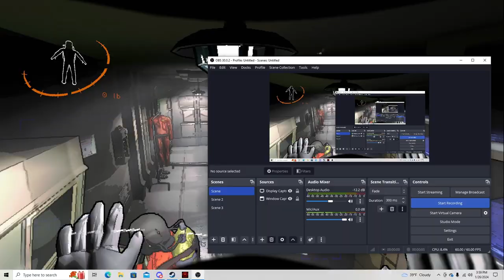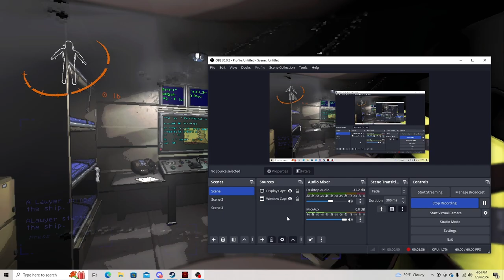Lethal Company (W scary horror game)